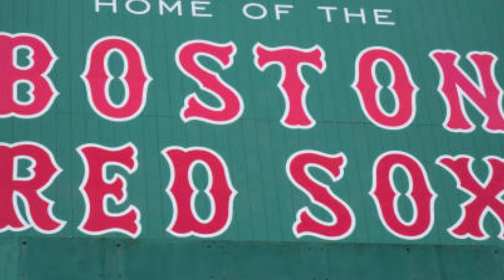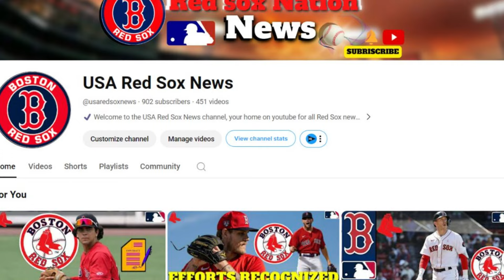🚨THE STORY CONTINUES... !RED SOX FANS! RED SOX NEWS TODAY! LATEST NEWS FROM RED SOX!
- redherbt